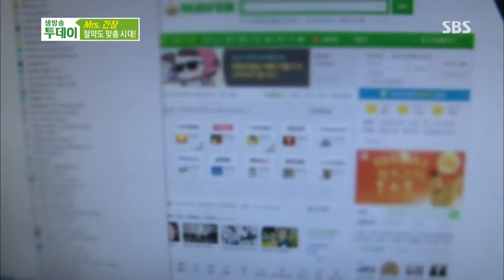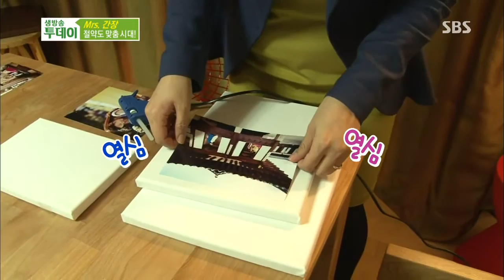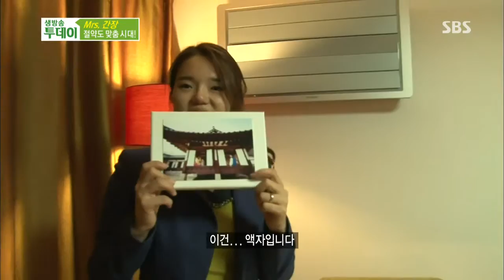[생방송투데이] 131111 다시보기 #4(3)